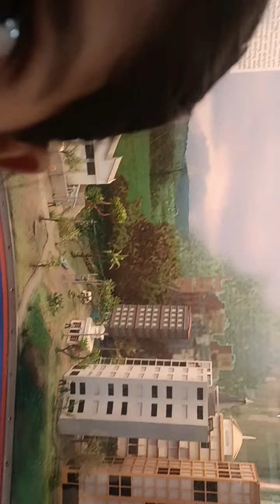Bangalore Nehru planetarium